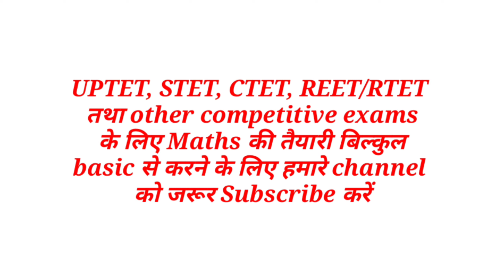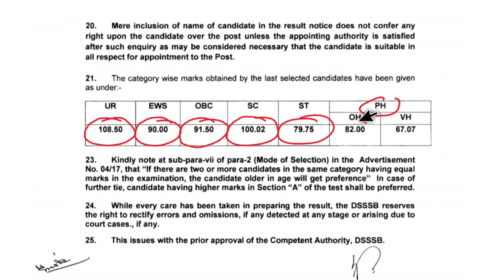DSSSB Nursery Teacher Cut off marks 2019, dsssb NTT cut off 2019, dsssb NTT teacher cut off marks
dsssb ntt cut off marks 2019
dsssb nursery teacher cut off marks 2019
dsssb nursery teacher previous year question paper
dsssb NTT Previous Year Question Paper